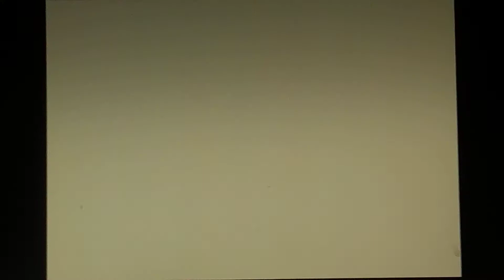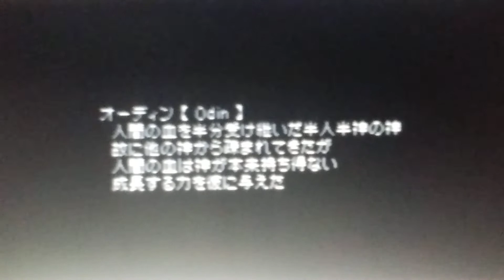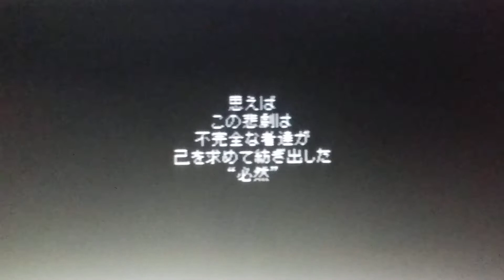#10-3～PS1 VP ｳﾞｧﾙｷﾘｰﾌﾟﾛﾌｧｲﾙ 1 ﾚﾅｽ、Aﾗﾝｸﾙｰﾄのﾗｽﾎﾞｽを倒す(前編)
Aﾙｰﾄのﾗｽﾎﾞｽを倒してﾊｯﾋﾟｰｴﾝﾄﾞにするﾌﾟﾚｲの前編です
感動してやまないｽﾄｰﾘｰですね